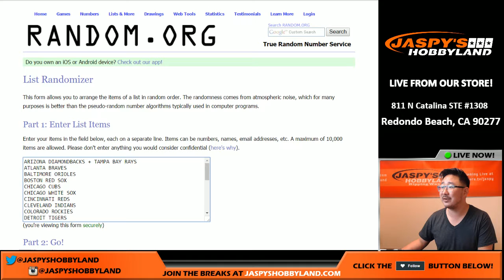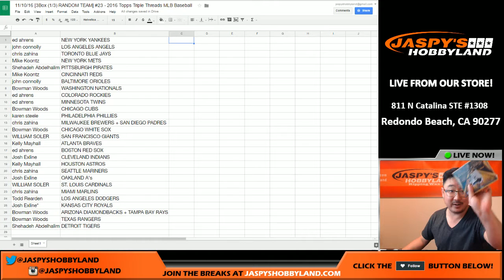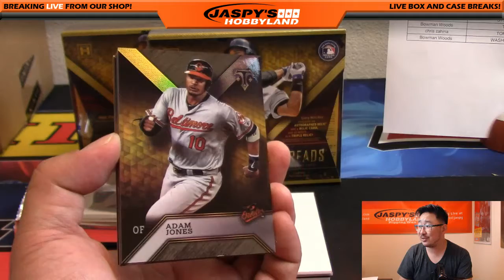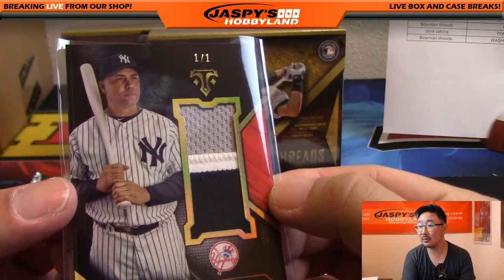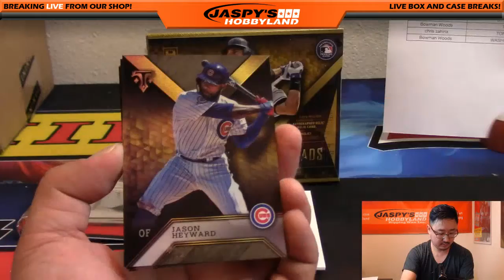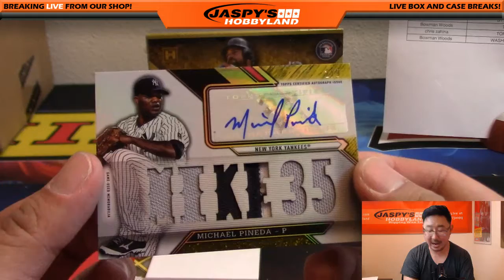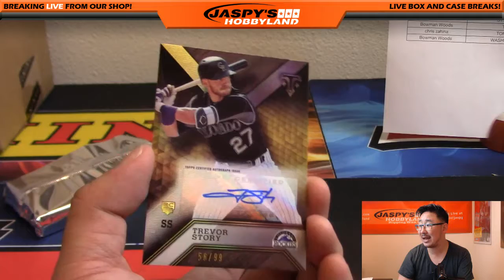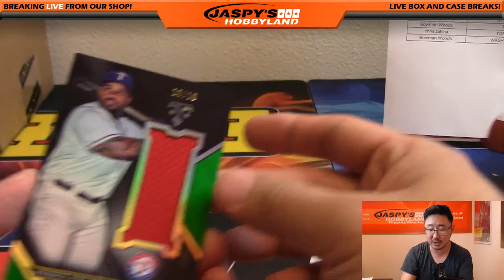11/10/16 [3Box (1/3) RANDOM TEAM] #23 - 2016 Topps Triple Threads MLB Baseball